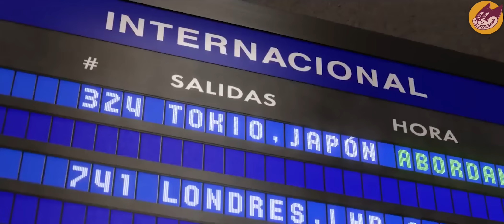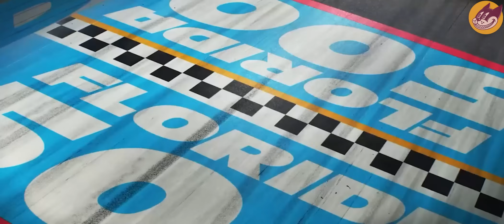La Historia y Evolución Completa de "El Rayo Mcqueen" | Disney Cars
La historia y evolución de El Rayo Mcqueen de Cars. Desde su primera aparición hasta la película de Cars y los Cars Toon, El Rayo Mcqueen (Montgomery) ha tenido muchos cambios a través de los años, y en este video veremos su historia. Desde su primer aparición y sus orígenes en Cars la película 2006 hasta su última aparición en cars on the road.

0:00 Historia y evolución del Rayo McQueen
0:33 Primer diseño
0:54 La familia de McQueen
1:46 El primer mejor amigo
2:07 La gran traición
3:13 Origen del "rayo"
4:19 Inicio de su carrera
5:17 McQueen y Rust eze
6:00 La copa pistón
7:24 Radiador Springs
8:58 Carreras ganadas
9:15 Muerte de Doc Hodson
9:47 Prix Mundial
11:06 El retiro de McQueen